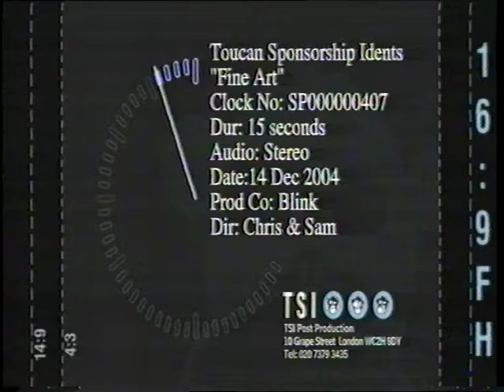Toucan Man 3 - CSI sponsored idents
A parody of the Thomas Crown Affair movies, with a perceived, mysterious, wealthy, charismatic guy who is flirting & challenging an attractive investigator to 'catch him'.
A series of idents (adverts with a theme or story) that were used throughout the CSI series - very popular & amusing way of getting a sponsors name associated with a top TV programme.